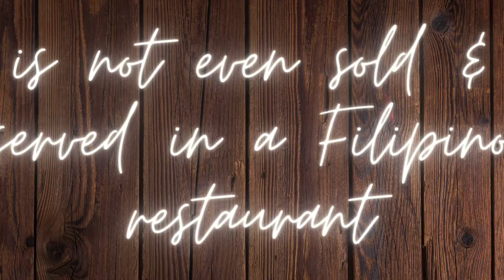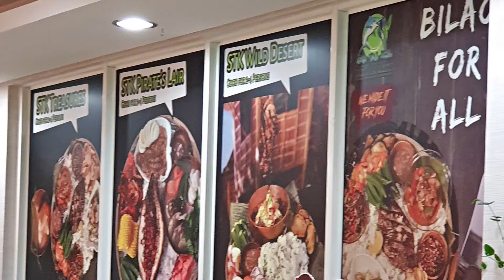The Best BULALO in Qatar is NOT Served in a Filipino Restaurant + SUTUKIL in Doha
Another FOOD REVIEW by iamSIGH and this time about The Best BULALO in Qatar which is NOT Served in a Filipino Restaurant but available at ROTANA RESTAURANT a fusion restaurant of Indian Arabic Asian cuisines plus a Bisaya concept restaurant named SUTUKIL Restaurant in Doha